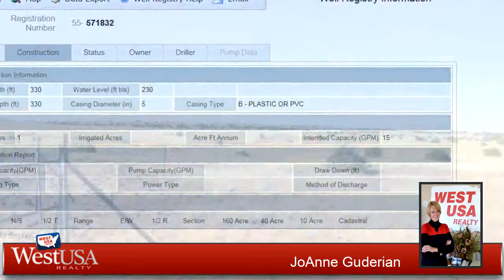Home for sale - Lot 18 N8541, Concho, AZ 85924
Truly a pretty location, breath taking panoramic views. Rolling hills. Some trees to the East of the property. Fully fenced with 2 access points, one gate at the lower end of the property. Water storage tank and private well. Existing trailer home to be conveyed at no value. The mice have gotten into the trailer but with some work it could be liveable. Roads out were good at time of listing (in October), they are graded regularly, however, you do have to cross a wash to get to the land and high clearance vehicles are recommended. Well worth looking at this lovely parcel. Backs to State land.

Bedrooms: 0
Bathrooms: 0.00
Square Feet: 0
Price: $55,000